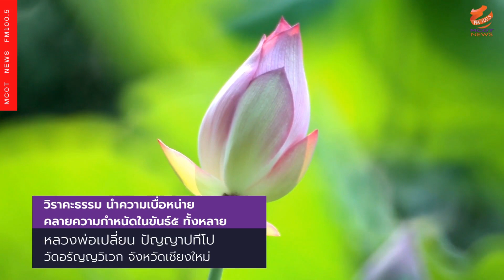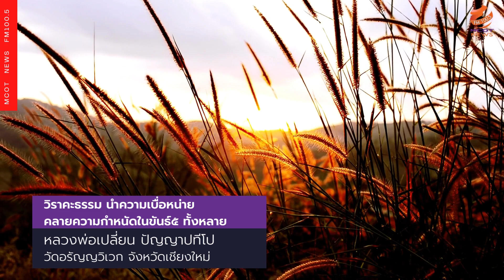พระธรรมเทศนา วิราคะธรรม นำความเบื่อหน่ายคลายความกำหนัดในขันธ์๕ ทั้งหลาย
พระธรรมเทศนา วิราคะธรรม นำความเบื่อหน่ายคลายความกำหนัดในขันธ์๕ ทั้งหลาย  รายการ "เจริญธรรม"  แสดงธรรม โดย หลวงพ่อเปลี่ยน ปัญญาปทีโป  วัดอรัญญวิเวก จังหวัดเชียงใหม่